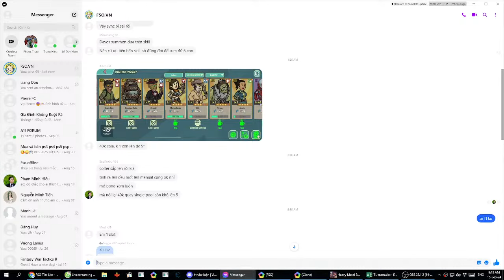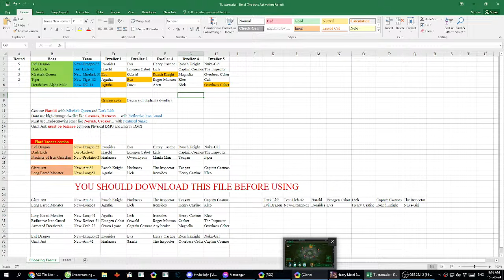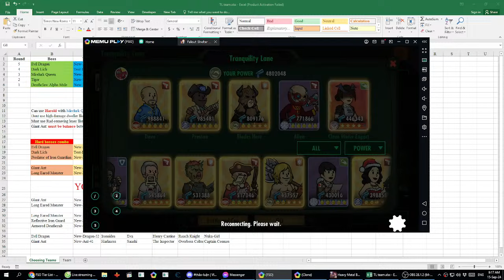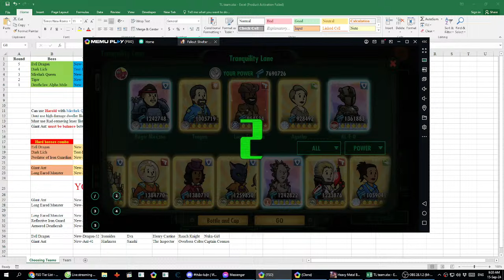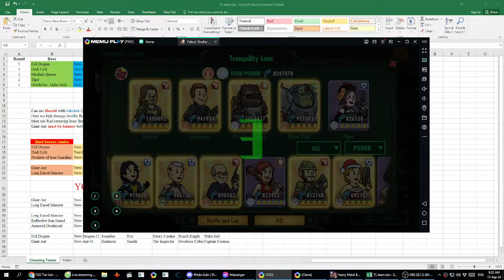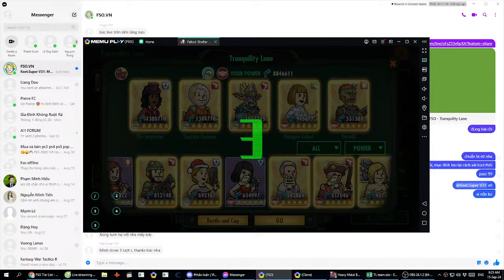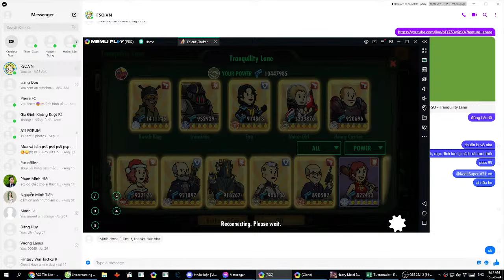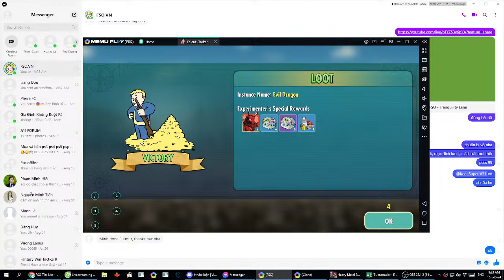FSO - Tranquility Lane - How to use TL team tool